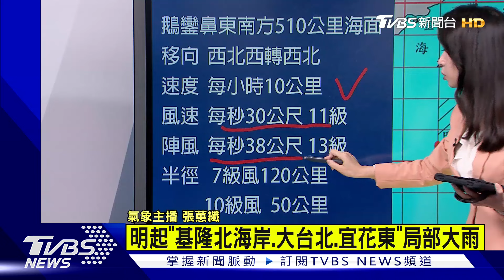山陀兒8:30海警將轉中颱 路徑西偏暴風圈籠罩全台｜TVBS新聞